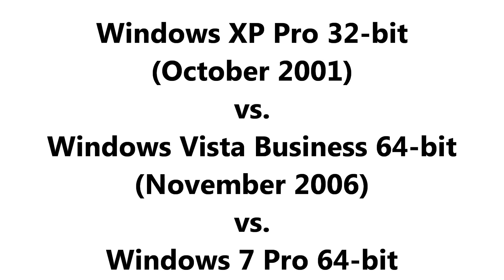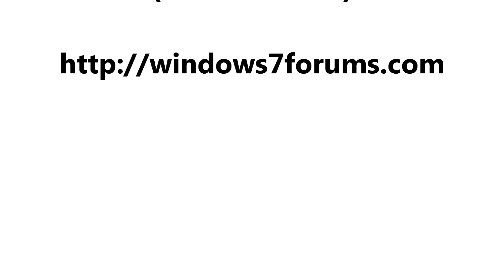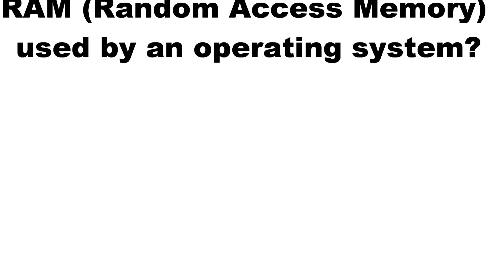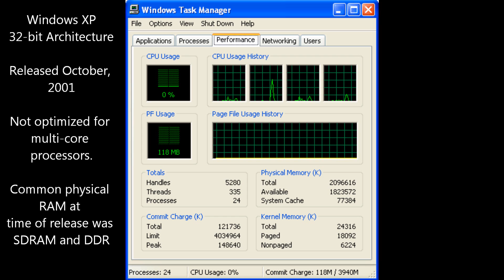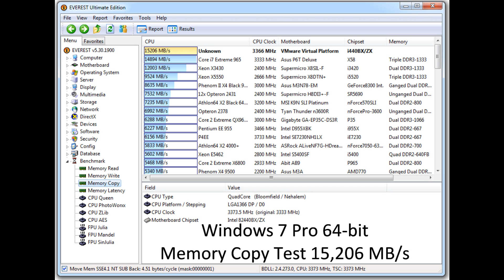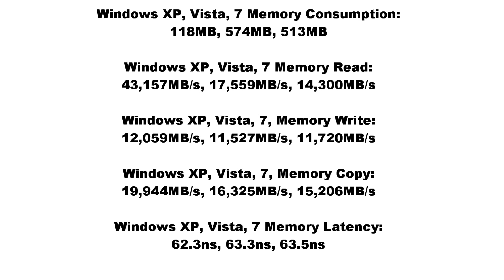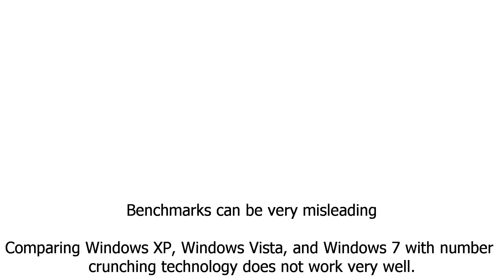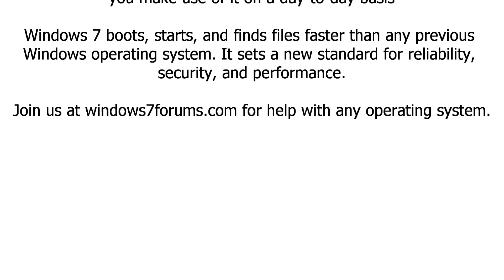Memory: Windows XP vs. Windows Vista vs. Windows 7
The Windows Memory Debate: Windows7Forums.com conducts a detailed analysis of the memory debate surrounding Windows XP, Windows Vista, and Windows 7.